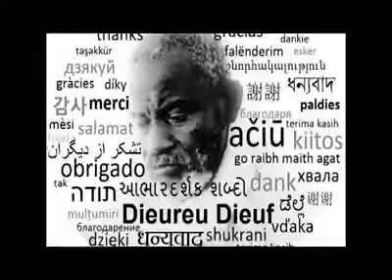Serigne Saliou Ibn Khadimou Rassoulou